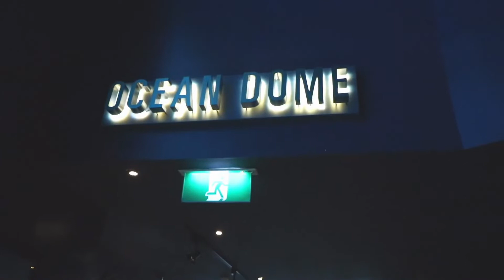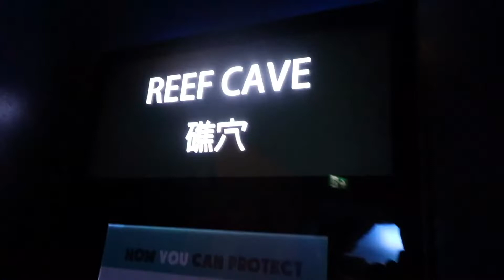Stunning Sea Aquarium Singapore | Marysiasheart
This definitely has to be one of my favourite attraction in Sentosa Island. It is the world's largest and beautiful aquarium which is home to over 100,000 marine animals. We could easily spend all day watching dolphins, sharks jellyfish and many fish going about their business.